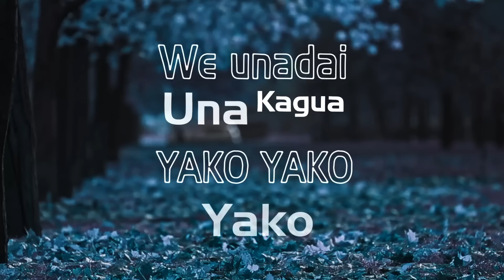Jaguar ft Lava Lava - Unthinkable (Lyric Video) SKIZA 9516818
Jaguar ft Lava Lava
Unthinkable
Lyric Video
Main Switch Studios